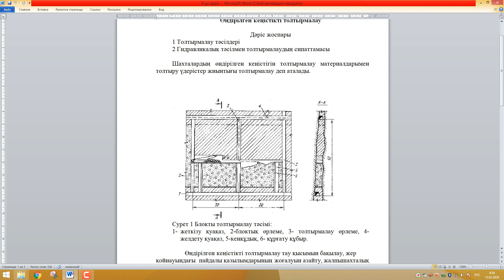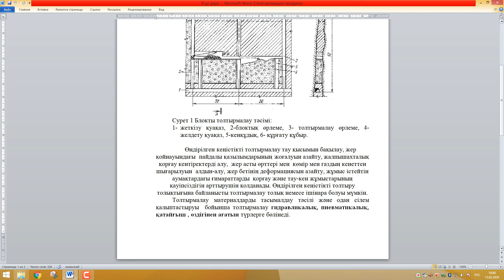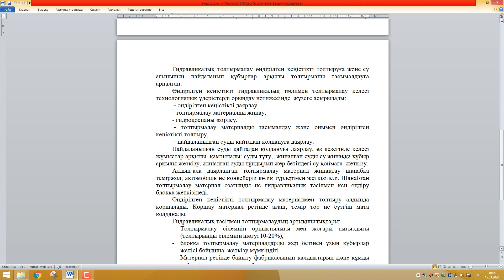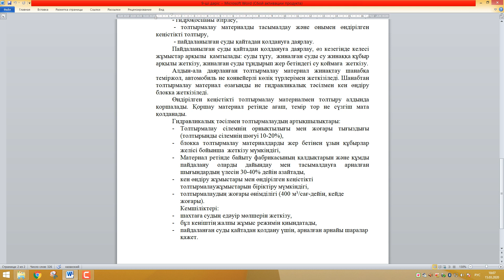Кулнияз С.С. - Қазылған кеңістікті толтырмалаудың тиімді тәсілдері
Кулнияз С.С.
Қазылған кеңістікті толтырмалаудың тиімді тәсілдері